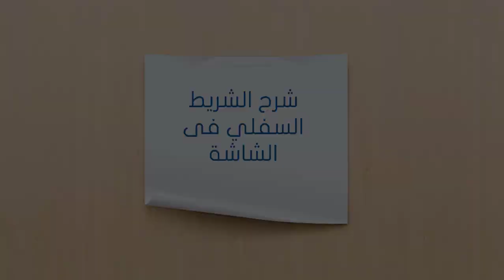054 - ملخص لهذا القسم (DevExpress)